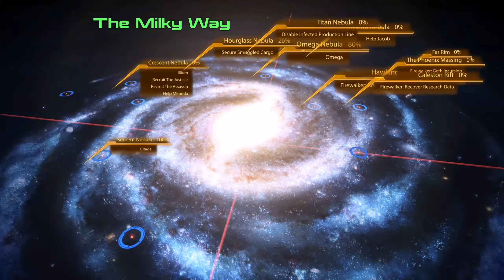CRG Plays Mass Effect 2 [Part 16]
CRG Plays Mass Effect 2 [Part 16] - Streamed 9-5-2023 -- Watch live